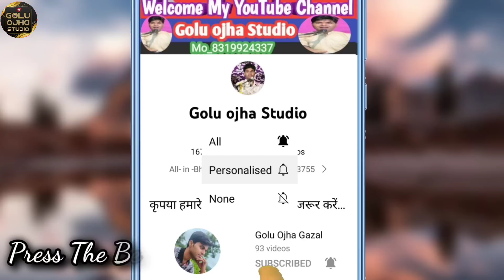गोलू ओझा / रजनीं तिबारी / प्रभु तेरी माया का ये खेल केसा / जमाने को पागल बना देता पैसा / समय का खेल